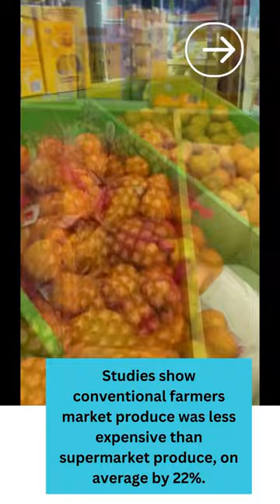Produce Stands & Farmers Markets - best place for fruits & veggies.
If you ask me, produce stand and farmers markets are absolutely the best place to get your fruits and vegetables!!! SOOOOO much cheaper!!